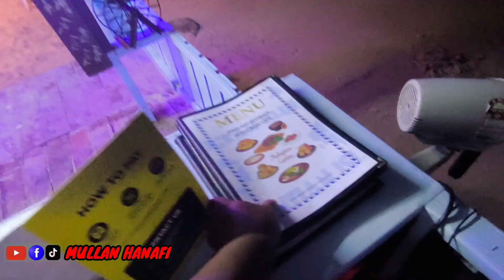Bagaimana Cara Belajar Bahasa Perancis || Comment apprendre le français